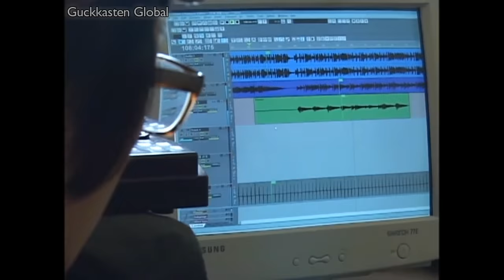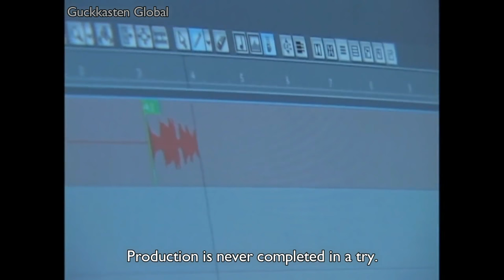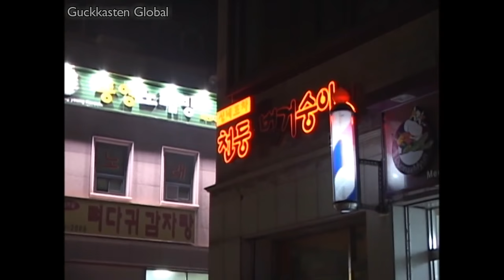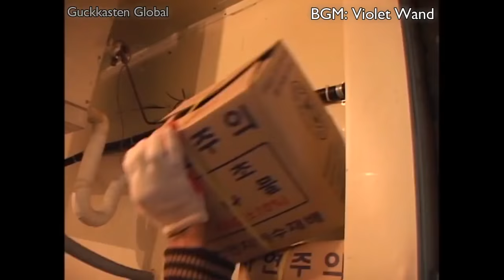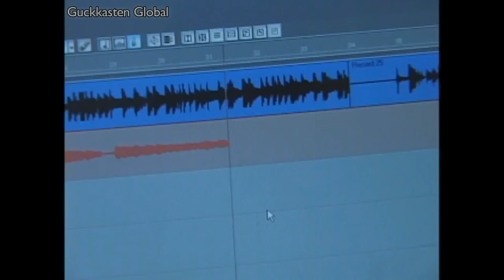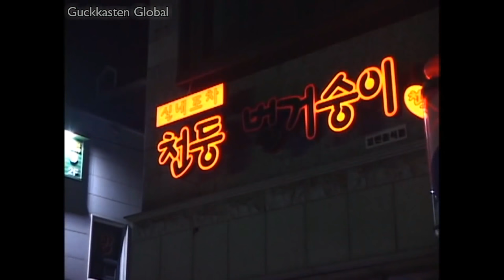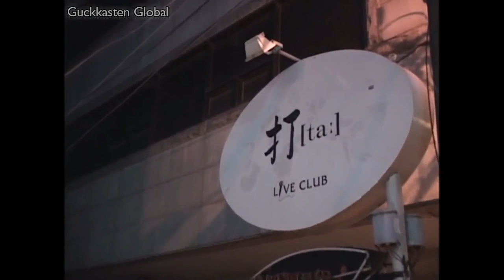20080201 The Third Zone, Made In Art - Guckkasten Documentary (Eng sub)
A documentary of Guckkasten's early days in 2008.